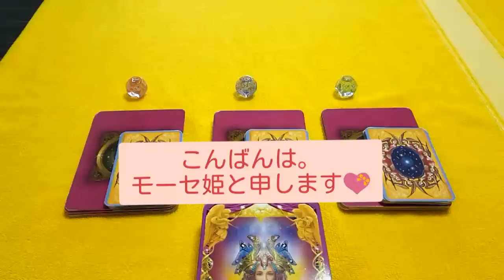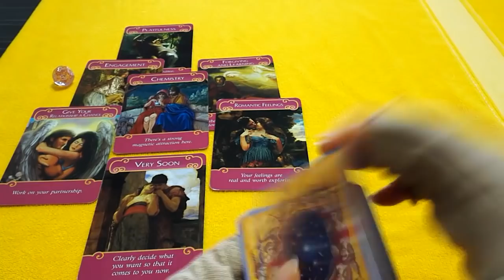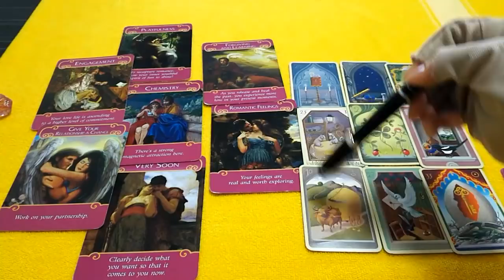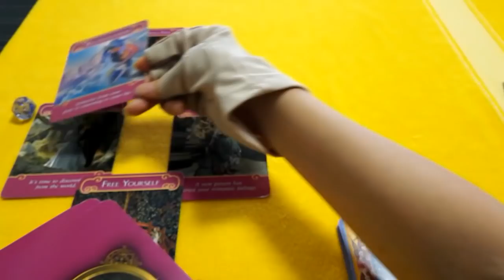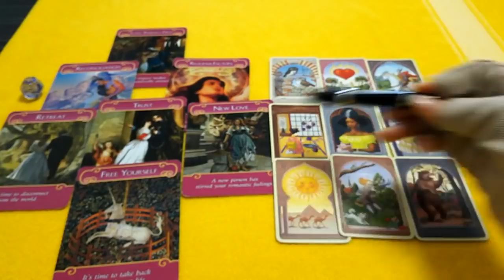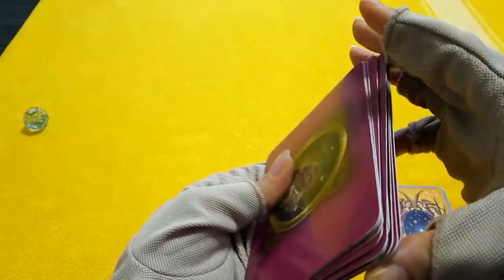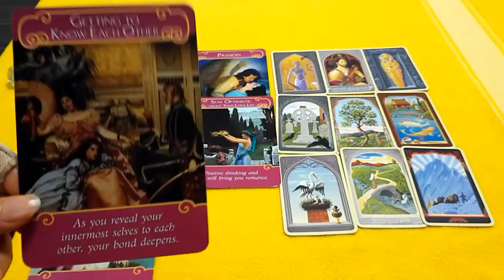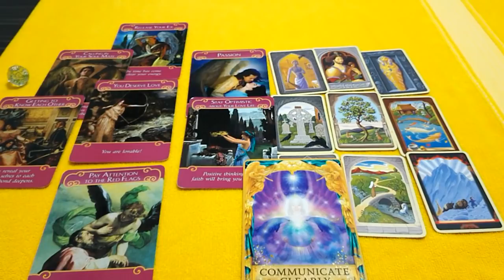🌠7/13〜1W💝新しい出逢い💝ときめきありそう💝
こんばんは。モーセ姫と申します。

日曜日の夜の恒例にします!

7月13日からの1週間の💝恋愛運💝

3択です🙌

出せません。

💌💌お知らせ💌💌

　princess_mose_2222

 🌼毎日のメッセージアップしています🌼

🍍1🍍ピンク🍍1:31 〜

🍍2🍍ブルー🍍10:20 〜

🍍3🍍グリーン🍍18:43 〜